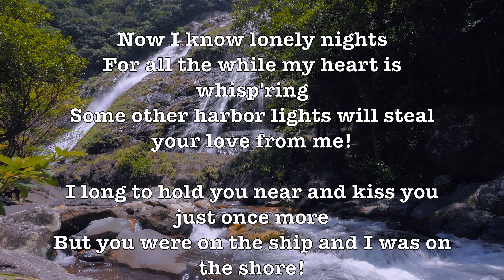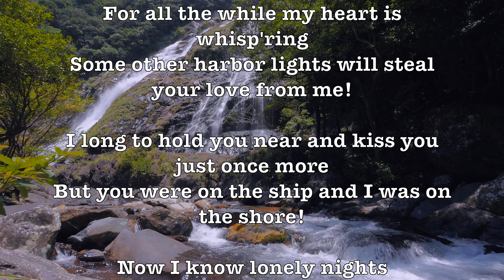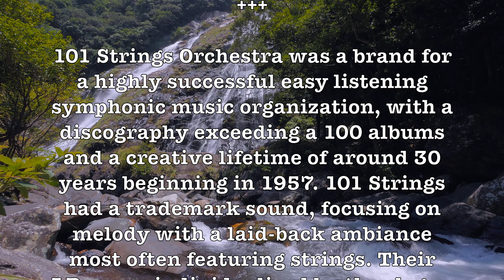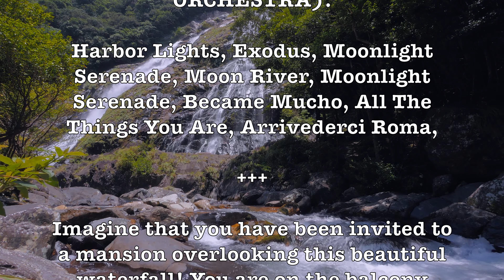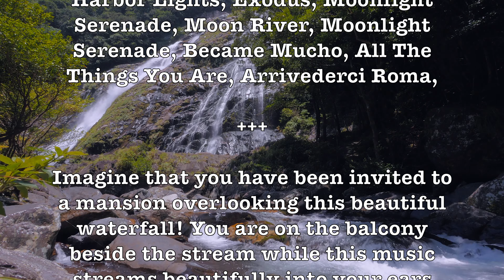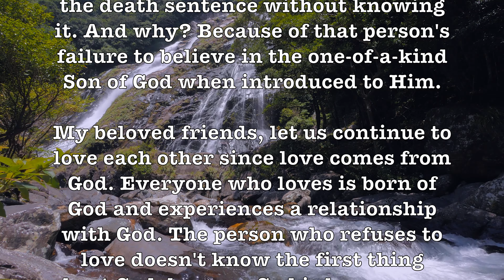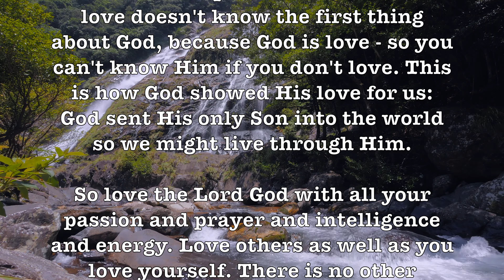Harbor Lights! (101 Strings) (Lyrics) (1937) Beautiful & Romantic 4K Music Video!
LYRICS:

I saw the harbor lights
They only told me we were parting
The same old harbor lights that once brought you to me
I watched the harbor lights
How could I help if tears were starting
Goodbye to tender nights beside the silv'ry sea!

I long to hold you near and kiss you just once more
But you were on the ship and I was on the shore!

Now I know lonely nights
For all the while my heart is whisp'ring
Some other harbor lights will steal your love from me!

"Harbor Lights" is a popular song by Hugh Williams (pseudonym for Will Grosz) with lyrics by Jimmy Kennedy. This song was originally sung by Frances Langford in 1937, and was published again in 1950.

The song has been recorded by many artists; charting versions were recorded by Sammy Kaye, Guy Lombardo, Bing Crosby, Ray Anthony, Ralph Flanagan, Elvis Presley, The Platters (peaking at #8 on the Billboard charts in 1960), and Ken Griffin. Other versions were recorded by The Ink Spots, Lawrence Welk, Willie Nelson, Jerry Lee Lewis, Vera Lynn, Clyde McPhatter, Arthur Tracy and Jon Rauhouse.

101 Strings Orchestra was a brand for a highly successful easy listening symphonic music organization, with a discography exceeding a 100 albums and a creative lifetime of around 30 years beginning in 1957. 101 Strings had a trademark sound, focusing on melody with a laid-back ambiance most often featuring strings. Their LPs were individualized by the slogan "The Sound of Magnificence", a puffy cloud logo and sepia-toned photo of the orchestra. The 101 Strings orchestra included 124 string instruments, and was conducted by Wilhelm Stephan. The orchestra's famous official photograph was taken in the Musikhalle Hamburg.

ALBUM SONGS (101 STRINGS ORCHESTRA):

Harbor Lights, Exodus, Moonlight Serenade, Moon River, Moonlight Serenade, Became Mucho, All The Things You Are, Arrivederci Roma,

Imagine that you have been invited to a mansion overlooking this beautiful waterfall! You are on the balcony beside the stream while this music streams beautifully into your ears reminding you of so many romantic times of the past...

GOOGLE SONG INFO:

Moonlight Serenade - Instrumental 101 Orchestra
7:09 - 9:59
The Orchard Music
[Merlin] Countdown Media
On behalf of: Open Records/Countdown Media

Harbor Lights - Instrumental 101 Orchestra
0:00 - 3:34
The Orchard Music

Tema De Exodo - Instrumental 101 Orchestra
3:38 - 7:02
The Orchard Music
[Merlin] Countdown Media

Arrivederci Roma - 101 Strings Orchestra
21:11 - 24:43
[Merlin] Countdown Media
SME

Moon River - 101 Strings Orchestra
10:06 - 12:51
[Merlin] Countdown Media
On behalf of: Countdown Media GmbH

Bésame Mucho - 101 Strings Orchestra
12:51 - 16:31
[Merlin] Countdown Media

All The Things You Are - Instrumental 101 Orchestra
16:37 - 19:59
The Orchard Music
[Merlin] Countdown Media